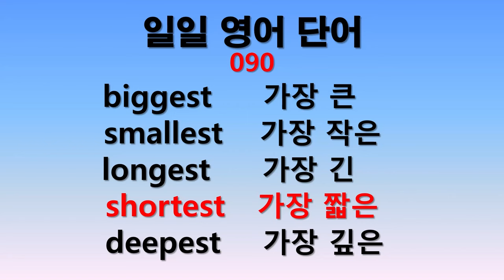일일 영어단어 090